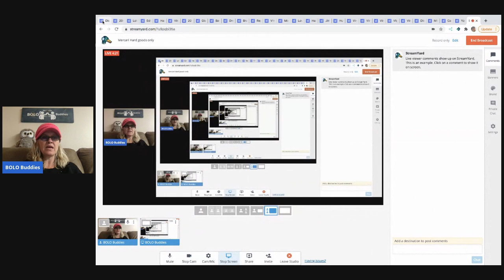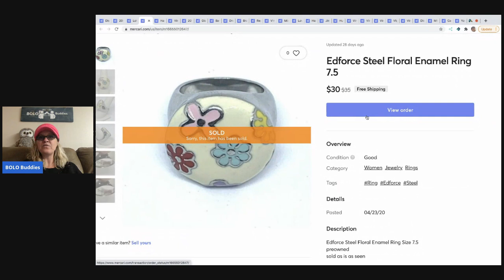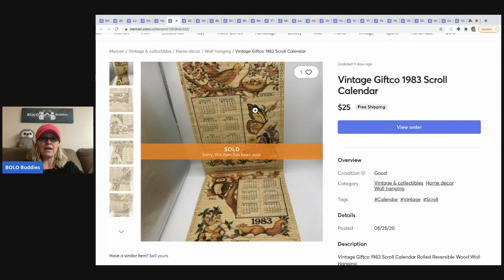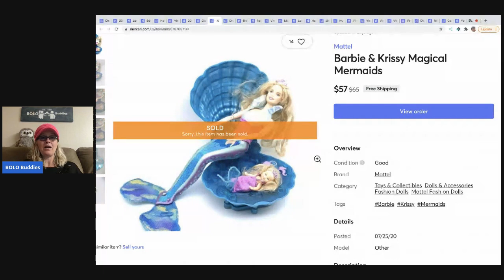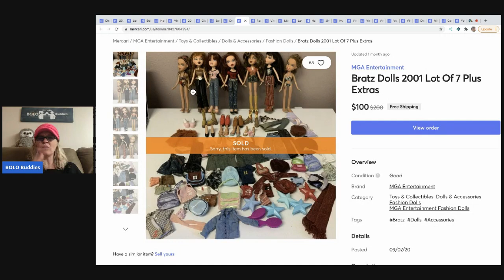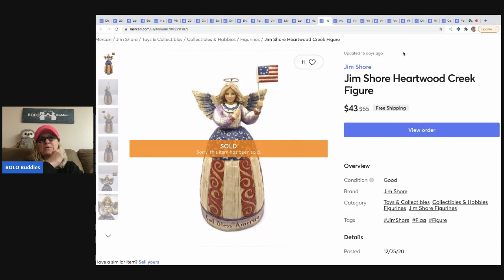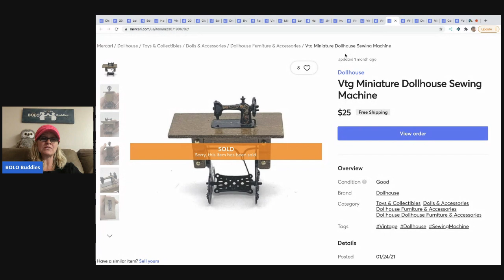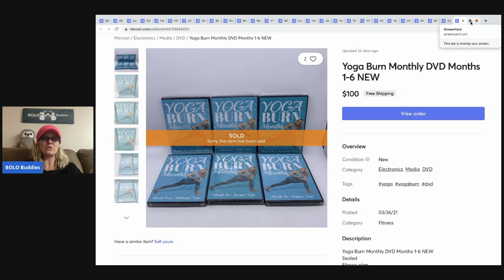Flipping Hard Goods on Mercari from Thrift Stores & Garage Sales I use List Perfectly to Cross Post